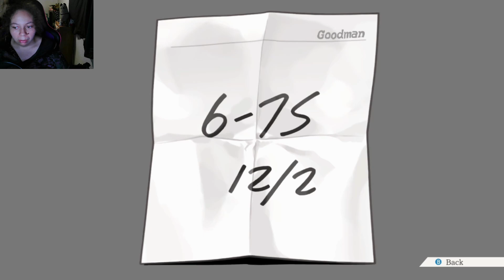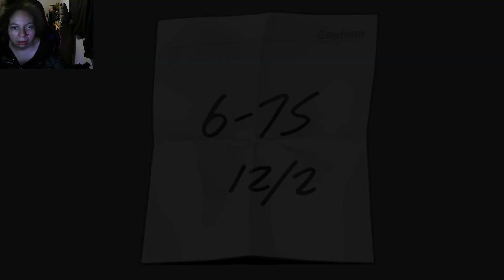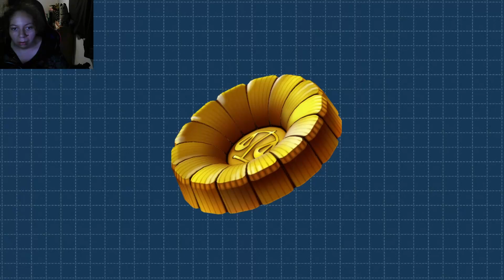Phoenix Wright Ace Attorney Trilogy Part 67 - Shady New Guy